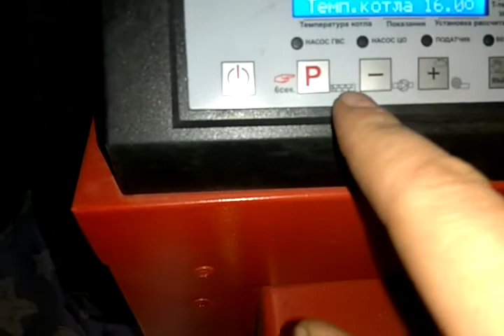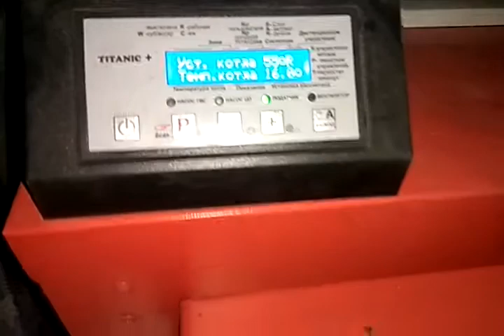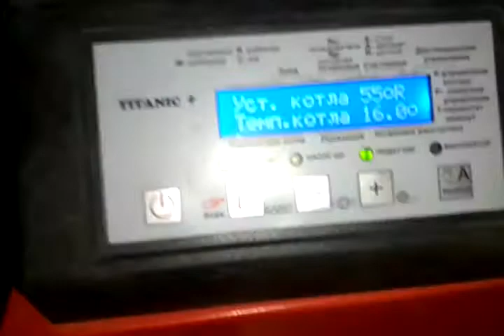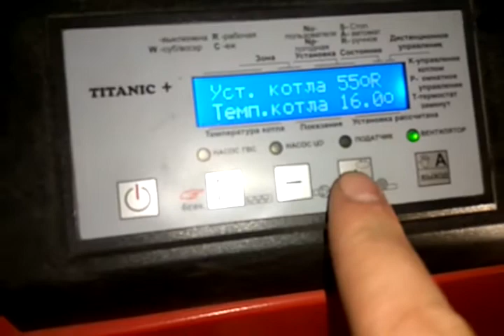Розжиг котла Битерм "Тигра" часть 1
Автоматический котел